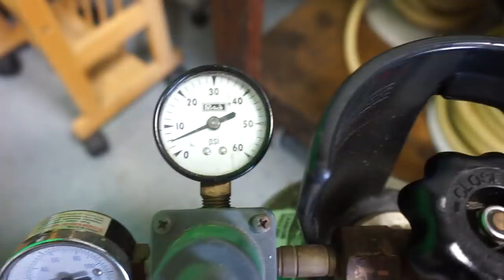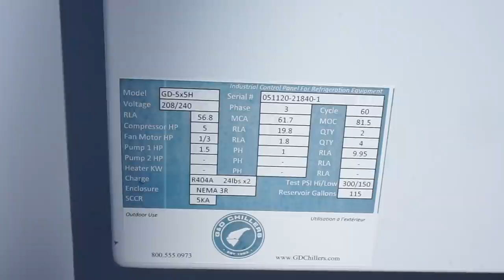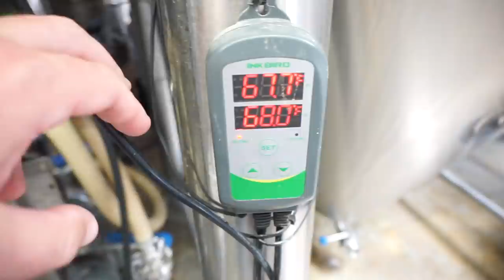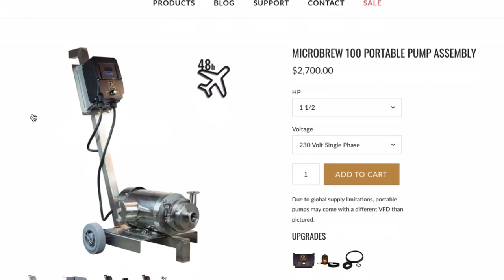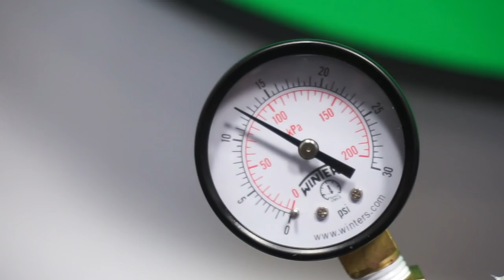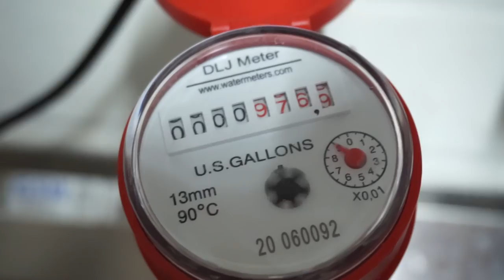HOMEBREWING VS COMMERCIAL BREWING